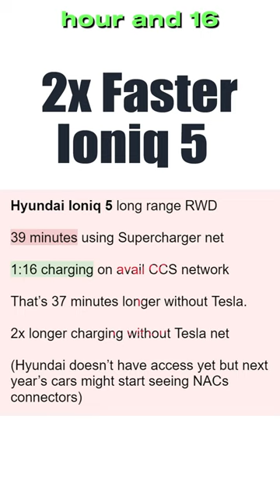Tesla Supercharger Access Halves Charging Times (in my charging desert!)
🚗⚡️ Planning a day-long trip from Regina to Calgary (755 km) and it’s a charging desert out there 😩. With only broken fast chargers (thanks Petro-Canada 🙄), my Chevy Bolt EV doesn't benefit much due to slow charging speeds, but faster charging vehicles like the Mustang Mach-E or Hyundai Ioniq 5 could really save time with a Tesla adapter! 🔋🚀

For example, the Mustang Mach-E with rear-wheel drive and long-range can charge in just 54 minutes using Tesla’s Supercharger network, but it’ll take over twice as long (more than an hour extra) on non-Tesla chargers! 🔌 Meanwhile, the Hyundai Ioniq 5 long-range rear-wheel drive needs just 39 minutes on a Supercharger, but over 1 hr and 16 mins on the CCS network. Tesla’s Supercharger access is truly a game-changer for EV trips like this! 🚗💨